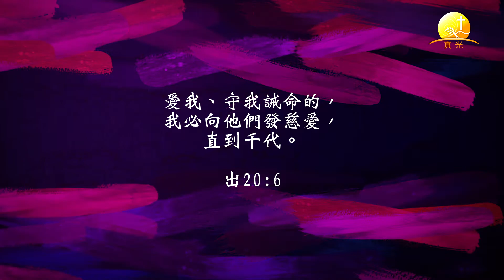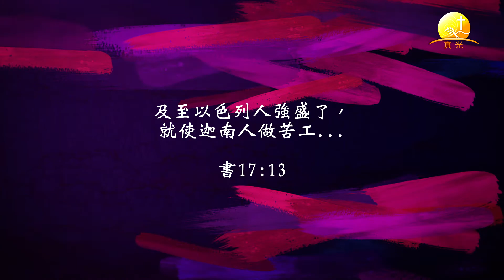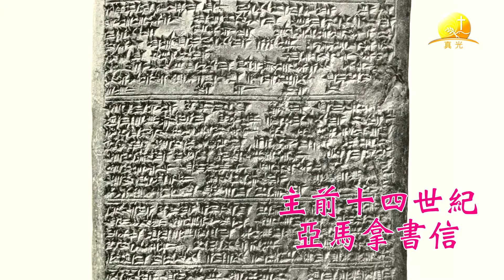書#09. 猶大與以法蓮所得之地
莊亞倫牧師分享約書亞記
第9講 神恩待義人的後代(15-16章)